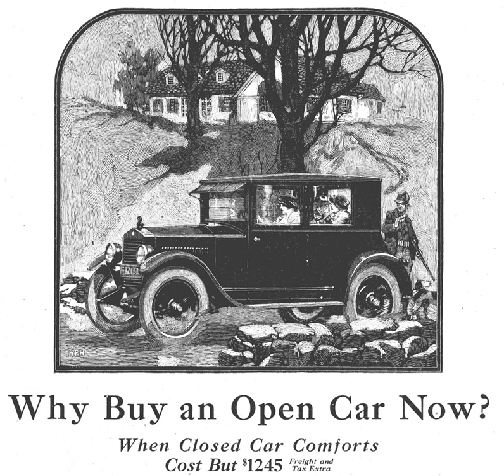Briggs Manufacturing Company | Wikipedia audio article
00:00:31 1 History
00:02:28 1.1 LeBaron
00:03:43 1.2 Ford
00:04:55 2 Inhouse
00:05:45 2.1 World War II
00:06:09 3 Sale to Chrysler
00:06:55 4 Beautyware
00:07:53 5 Europe

- Socrates

SUMMARY
Briggs Manufacturing was a Detroit-based manufacturer of automobile bodies for Ford Motor Company, Chrysler Corporation and other U.S. and European automobile manufacturers.
In 1953 it was bought by Chrysler Corporation without its former Beautyware plumbing division which is now owned by Cerámicas Industriales, South America (CISA).